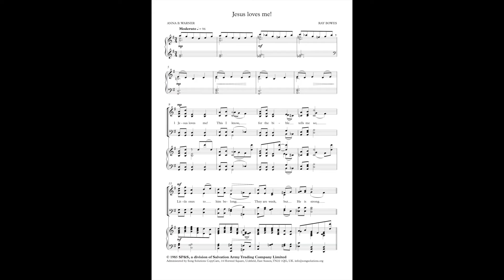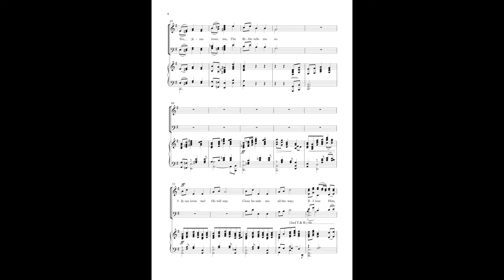Jesus loves me - Music: Ray Bowes Lyrics: Anna B. Warner